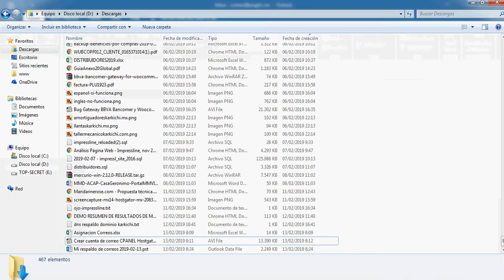Crear respaldo de correos con Outlook